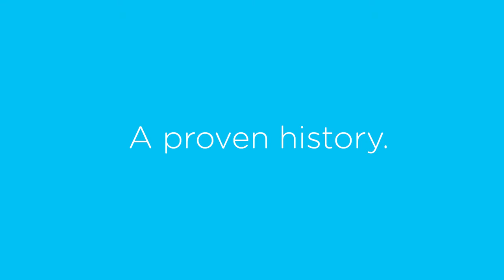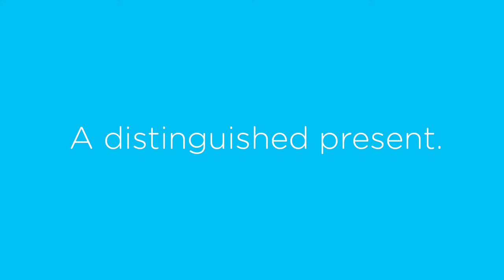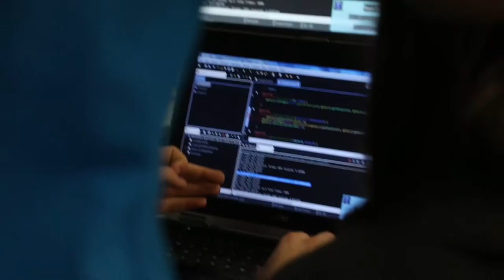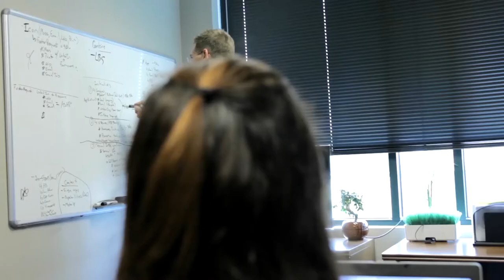Thirty Years of Inspiration - C Spire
The story of C Spire is about the success that comes from taking a laser focus on what customers need, both today and in the future. We’ve got the people, the technology, and the expertise to make it happen. Get ready for a future that’s customer inspired.